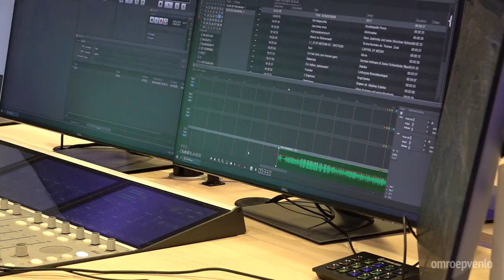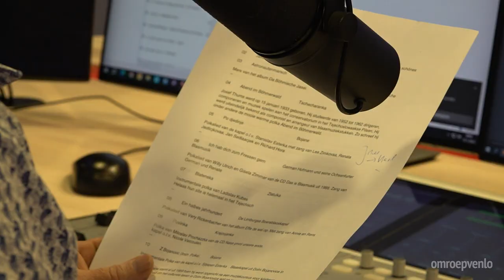„Wunderbar“: Niederländischer Radiomacher hat ein Herz für deutsche Volks- und Blasmusik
Rick Cremers ist Physiklehrer am Valuas College und außerdem Sportreporter bei L1. Darüber hinaus macht der gebürtige Tegeler seit dreißig Jahren eine Radiosendung über Volksmusik, Schlager und Blasmusik. „Das ist Musik, der man nicht nur mit den Ohren, sondern auch mit dem Herzen zuhört“, meint er.